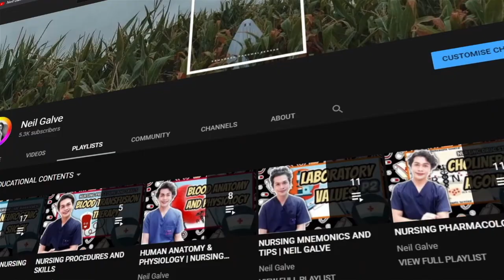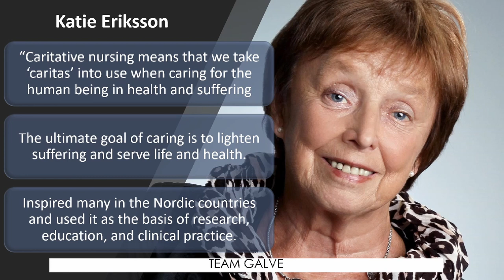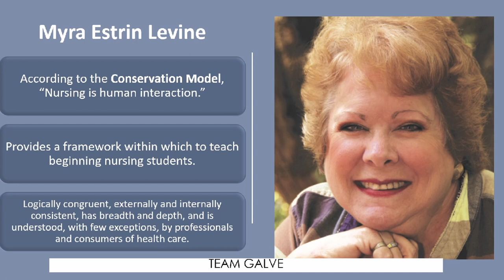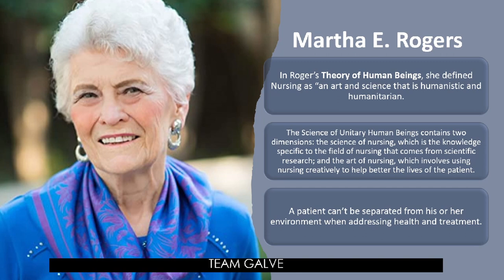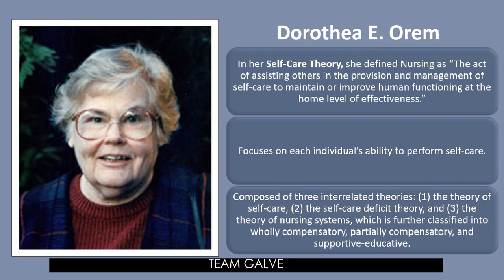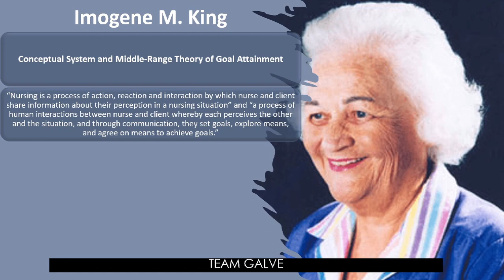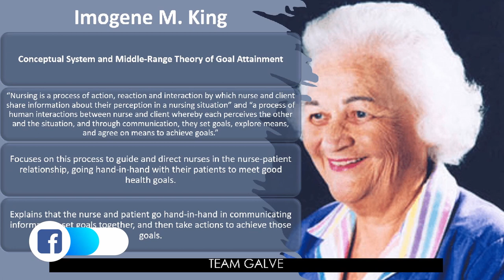NURSING THEORIES AND THEORISTS | THEORETICAL GUIDE TO NURSING THEORIES | NEIL GALVE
Gears I use:
3 Pcs Kit of Photo Studio Table Top Ring Fill Light